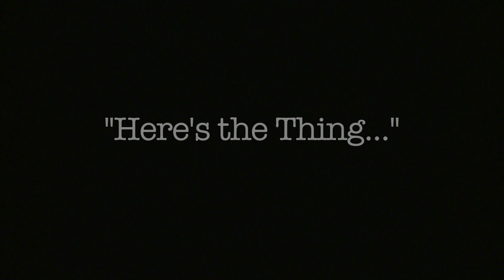Here's The Thing... "Hey Now, Right Now"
Songwriter and playwright David Ippolito (That Guitar Man from Central Park) is developing a new concept for a musical theatrical experience that will simultaneously stream LIVE to the world. He explains.